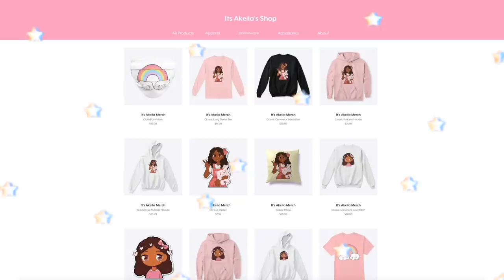My Daughter's WEEKEND DANCE PRACTICE ROUTINE! Roblox Bloxburg Roleplay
hello loveliesss!
💖🌈🩰it's finally the weekend and you've seen all the kid's extracurricular routines except lia's!
today she had dance practice at the studio

⭐️instagrams
 itsakeila.yt

akeila.collins